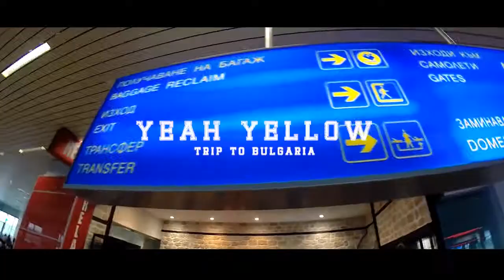Yeah Yellow - Trip To Bulgaria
Dancers:
Bee D

Edited by Bens Vision's